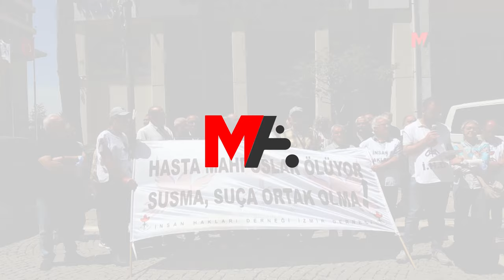HASTA TUTSAKLAR HATİCE YILDIZ VE NAZIM ÇAĞLAK'IN TAHLİYESİ İSTENDİ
Hasta tutsakların durumuna dikkat çekmek amacıyla İzmir ve Ankara’da yapılan açıklamalarda Hatice Yıldız ve Nazım Çağlak’ın tahliyesi talep edildi